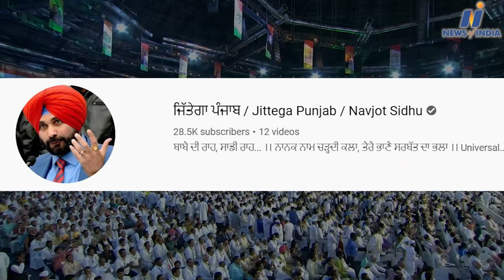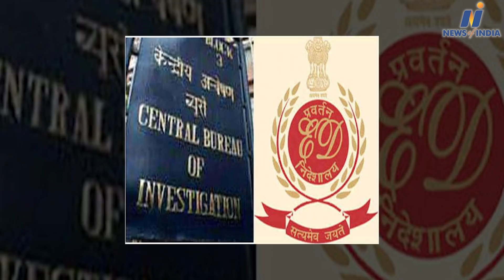Watch about PM Modi, Sambit Patra, Prithiwi Raj Chavan,Uddhav Thackeray and other big news